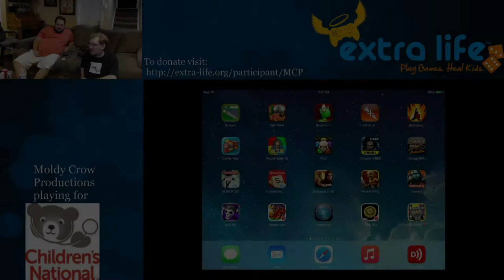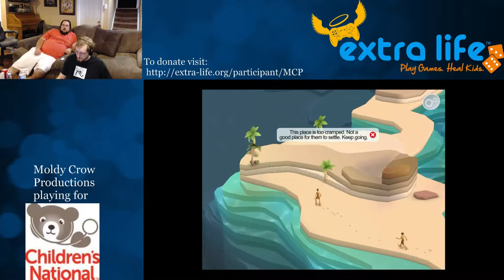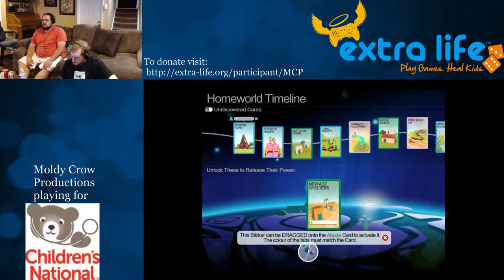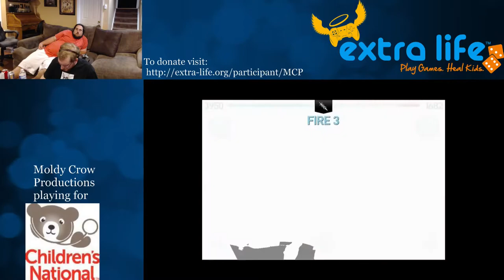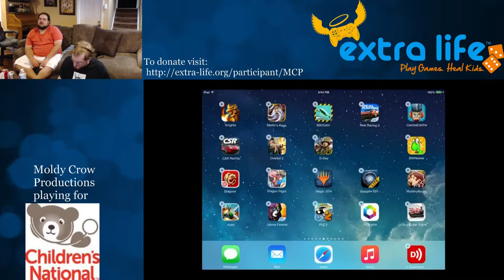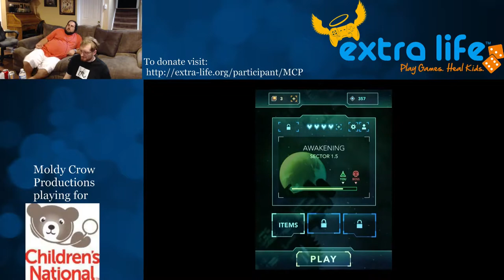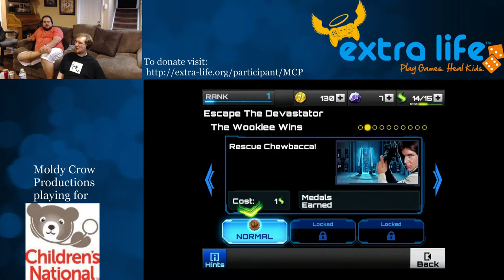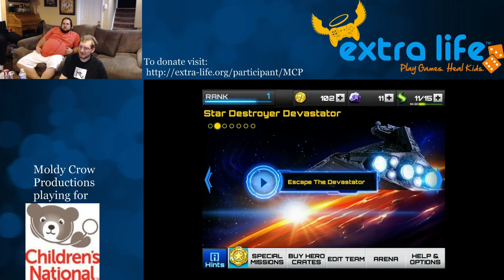Extra Life 2014 Live Stream Pt. 16: IOS App Grab Bag (Viewer's Choice #4)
We delve into mobile entertainment on Apple's IPad, playing these randomly selected games:
1. Curiosity (1:25)
2. Godus (2:45)
3. Infinity Blade II (20:20)
4. Zenonia 5 (37:00)
5. Gemini (38:00)
6. Tiny Tower (54:40)
7. Star Wars Assault Team (55:34)

On October 25, 2014, MCP streamed a 24 hour charity gaming marathon to raise funds for Children's National Medical Center as part of Extra Life!
Missed the event? You can now donate to our 2015 event

The opinions of the hosts are solely theirs, and do not necessarily reflect anyone else's. So feel free to disagree.